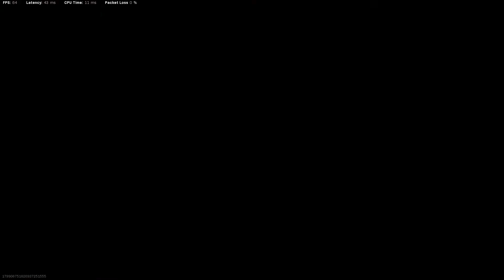​C​a​l​l​ ​o​f​ ​D​u​t​y​®​ ​Quads WINNNNNNN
This game HAS to be seen to be believed! What a GAME!

Stevie P Backskin carries hard in the endgame, YodasGstring drops by from Twitch (thanks Yoda!) to snipe some fuckers, and Gaids contributes some solid damage. SK Chris also features!